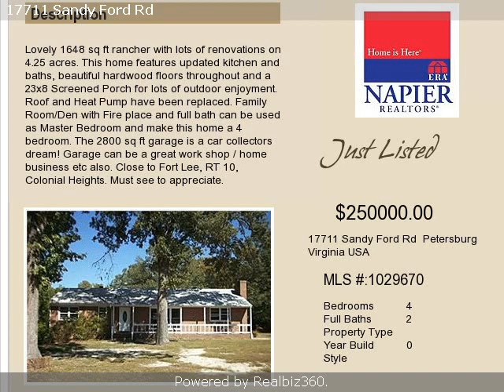Real estate for sale in Petersburg Virginia - 1029670